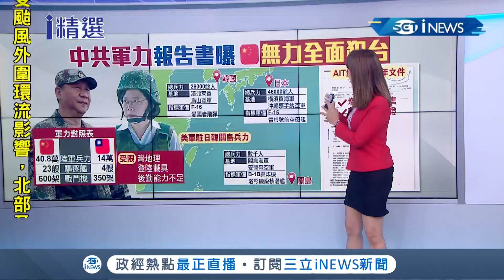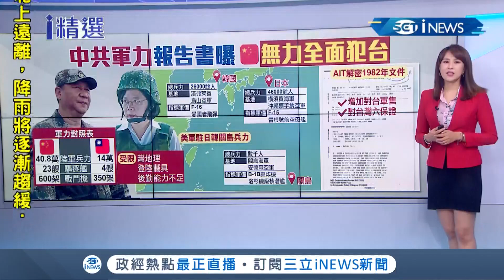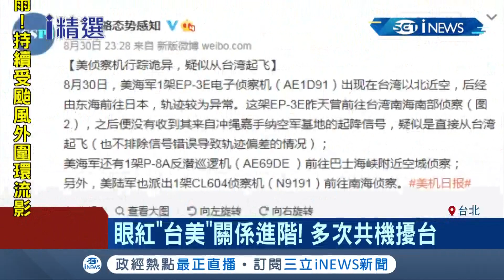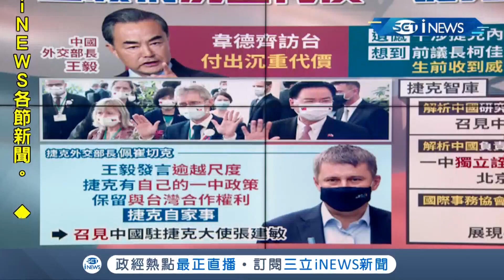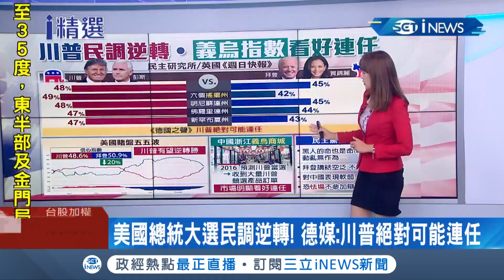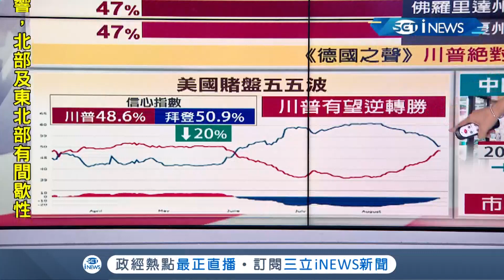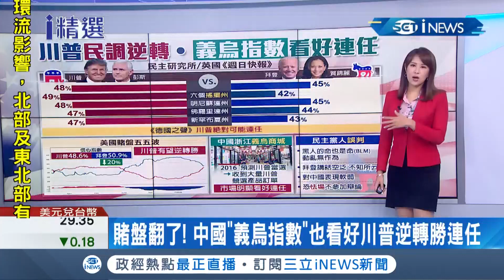捷克團訪台惹毛中國！王毅嗆韋德齊"付出沉重代價" 捷外交部長回應:與台灣合作是捷克"自家事"│主播 詹璇依│【國際局勢。先知道】20200901│三立iNEWS